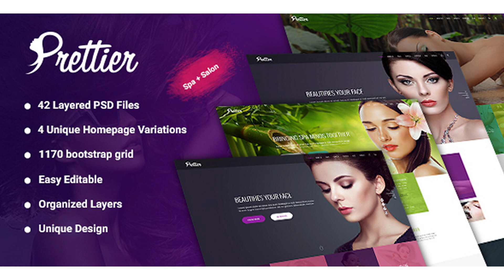Prettier - Beauty Salon & Spa PSD Template | Themeforest Website Templates and Themes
Prettier – Beauty Salon & Spa PSD Template. It is easy to customize, all the layers well organized to make any change easy to do without any problems.We have included best practice of web development – you can create great website layout based on Twitter Bootstrap or Grid 1170px. Template Features: 42 PSD Files with Layer Styles. PSD Well Organized, with named layers and groups. 12 column (1170px) Grid System. Super Clear and Clean Layout Professional and Creative Design. Easily customizable Photoshop files. Fully Customizable. Font-Awesome Icons & Flat Icon Free Google Fonts. Font Free Google Fonts. Oswald Poppins Image used Shutterstock Mockupworld Freepic Images are only for demo and not included with the download bundle
 Last Update 29 September 17 Created 27 June 17 High Resolution Yes Layered Yes Graphics Files Included Photoshop PSD, JPG Image Minimum Adobe CS Version CS3 Pixel Dimensions 1920x7638 Tags beauty, clean, hair style, healthcare, make-up, mashup, massage, products, salon, shop, skin, spa, therapy

download Prettier - Beauty Salon & Spa PSD Template | Themeforest Website Templates and Themes